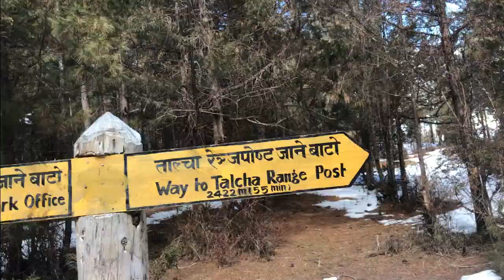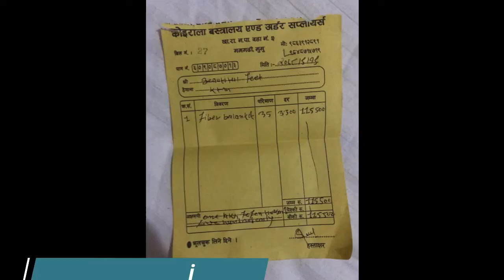Nepalgunj to Rara Tal## Traveling Vlog ## Khmba's Vlog ## 2022 Jan10-14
This is a wonderful trip to our life. you can see all the clear views of the villages,  mountains and Rara Tal too.